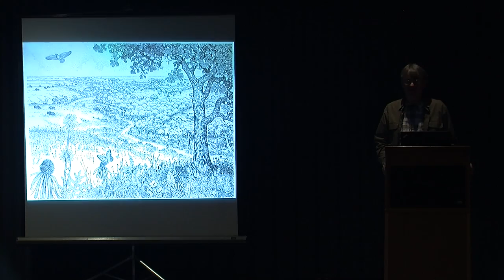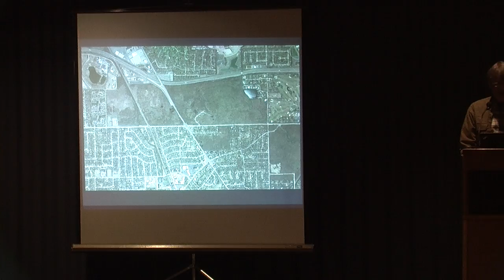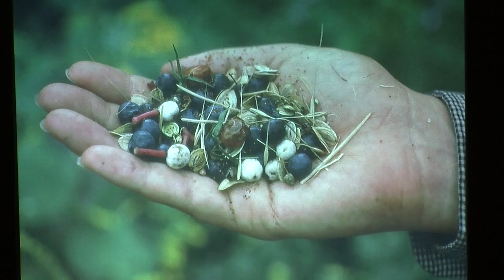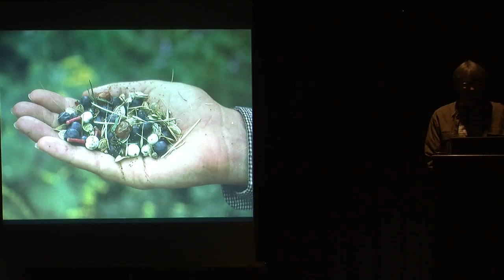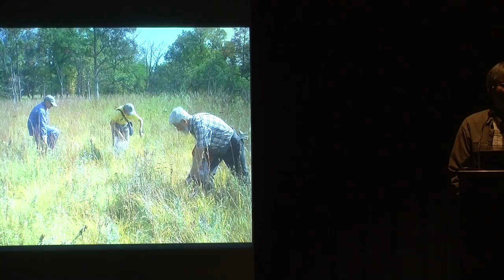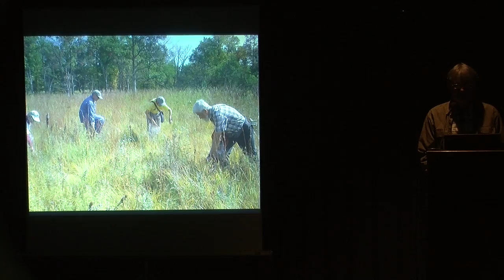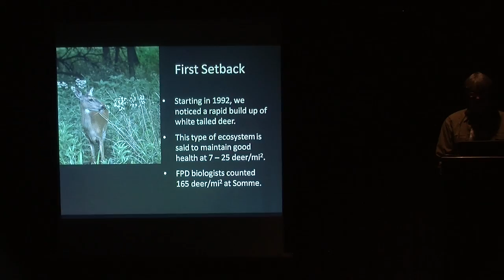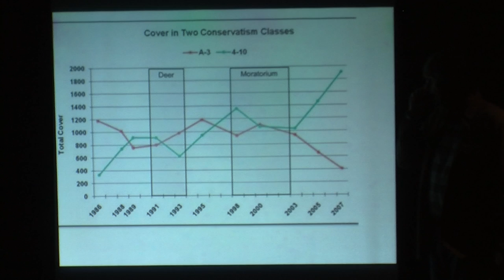2/27/14 GGN Forest Preserves Presentation (1 of 7)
'Focus on our Forest' event that took place 2/27/14 and was organized by the Forest Education Team of Go Green Northbrook, gogreennorthbrook.org and co-sponsored by: Chicago Wilderness Habitat Project, Friends of the Somme Preserves, Habitat 2030, habitat2030.org; North Branch Restoration Project, Northbrook Public Library,